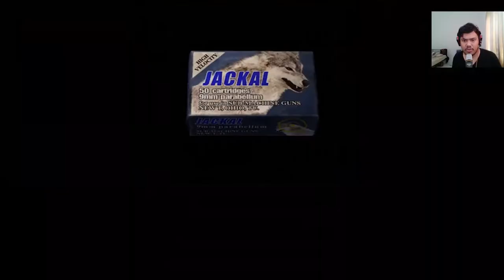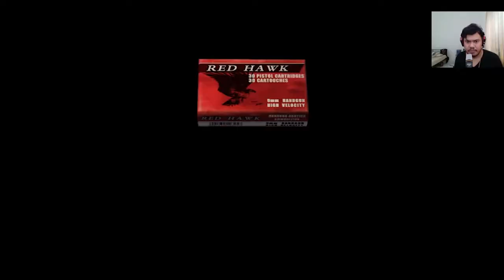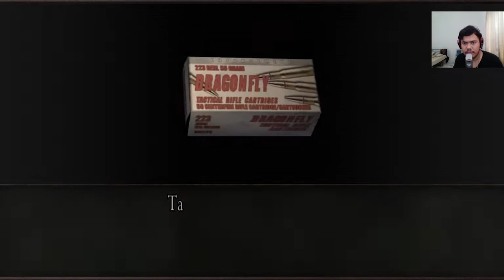Peperangan Zombie Resident Evil 4 Horror Game Indonesia Part 19 Hansdee Gaming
halo teman teman kembali lagi ke hansdee gaming kali ini kita akan memainkan game baru yaang berjudul  Resident evil 4 horror Game Indonesia Part 19 kembali lagi dengan leon S kennedy wkwkwk, kali ini leon mempunyai misi yaitu menyelamatkan Ashley Graham... di daerah pedalaman spanyol